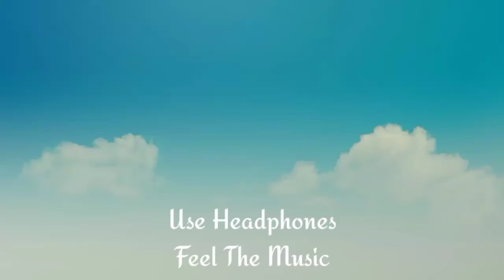Rihaa | 8d audio x lyrical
Song : Rihaa

Song Composed & produced by - Arijit Singh

Hindi Lyrics written by - Shloke Lal

Bengali Lyrics written by - Arijit Singh

Guitars played by - Aditya Shankar Benia & Prachotosh Bhowmick
Bass Guitar played by - Raj Kumar Dewan
Drums played by - Souvik Roy
Tabla Played by - Sukanto Singha
Synths & Piano played by – ZIA
Flute played by - Nirmalya Humtoo Dey
Dotara played by - Tapas Roy

Additional Music Production, Mixed & Mastered by Sunny M.R.

Video Concept - Koyel Singh & Arijit Singh
Story & Script - Koyel Singh
Screenplay & Storyboarding - Arijit Singh
Director - Koyel Singh
Associate Director - Subha Sarkar

Art Team

Koyel Singh
Puja Sarkar
Subha Sarkar

Payel Roy (Costume, Hair & Props Design)

Ashish Biswal, Shyam Sundar Adhikari, Swarnava Adhikari (Jungle & animal base making)

Tuhin Chakraborty, Sourav Biswas (Assistant)
Sailen Karmakar (Soldering Assistant)

Rahul De & Tapan De (Face Sculpting & Molding)

Ajoy Da, Kuntan, Shreya Sarkar, Surinder Singh, Amar da, Basu da, Chotu & team (Stop Motion Stage with Rig making, Wooden House & Prop Making)

Puppet’s makeup & design - Koyel singh
Picture clicked for stop motion by - Sukanto Singha & Ashish Biswal
Stop Motion Puppet Animator - Subha Sarkar & Arijit Singh
VFX Shot Design, Material making, Visualization execution & supervision - Ashish Biswal

VFX Artists - Ashish Biswal , Piyush Abhay Singh & Saptarsi Mondal
VFX Assistants - Prashant Negi & Aditya

Director of Photography - Arijit Singh
Editing, Grading & Titles - Saptarsi Mondal
Subtitles - Saptarsi Mondal & Deepti Ahuja

Content producer – Oriyon Edutainment Pvt. Ltd.

Production Team - Sarbeswar Das, Sukanto Singha, Debashish, Prasenjit Jana, Madhab Da

Electrician - Prasenjit
Transport - Jasmer Singh & Madhab da

Special thanks to the Oriyon members who supported us virtually amidst Covid – 19

Tarsame Mittal, Subhadeep Chakraborty, Souvik Singha Chowdhury, Anirban Singha Chowdhury